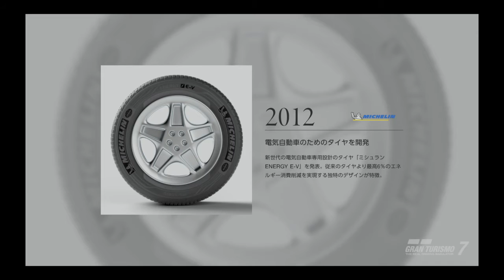[GT7] Porsche 911 GT3 (997) '09 [REPLAY][DEMO]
グランツーリスモ７